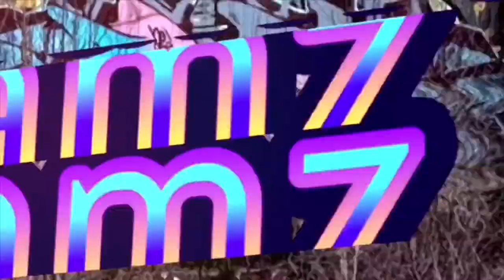Ms.Bee IS TAKING DYMONDS & SAPHYRES TO BALI | OUR FRIENDS FROM THE VOICE AUSTRALIA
Ms.Bee has been abit late with this SIT DOWN WITH MS.BEE 🐝, But she has been busy, and has some exciting news to share with you all, from her advise with forgiveness, to taking her clothingline to Bali, to shout-out to our friends from THE VOICE AUSTRALIA, AViiDA Duo.

Cheeeeehooooo

Blessings 😍😍